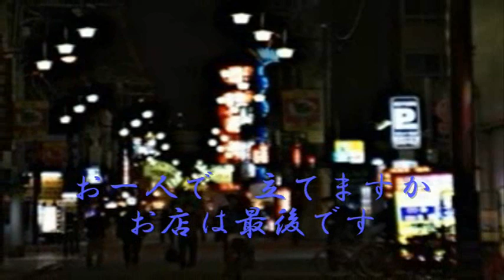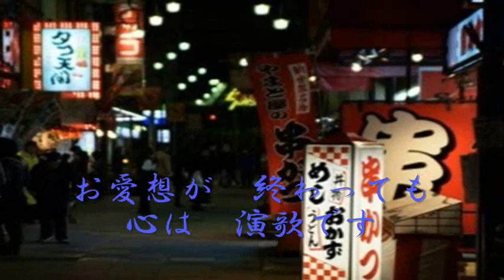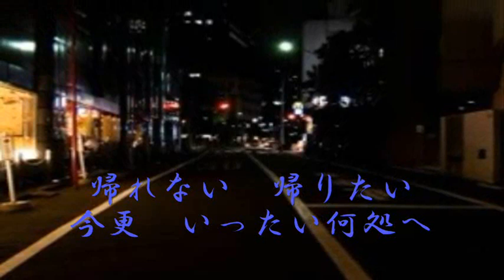酒情け/作詞・作曲maho/歌masa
まほちゃんの演歌です
暗い～～悲しい～～切ない～～